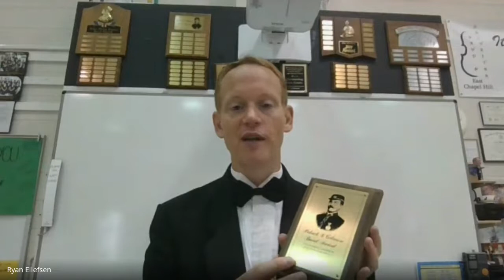ECHHS 2020 Senior Awards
Here is a video of the 2020 Senior Awards - Congratulations Graduates!